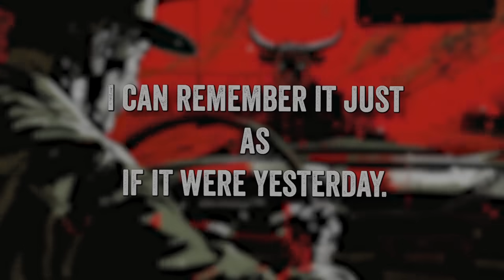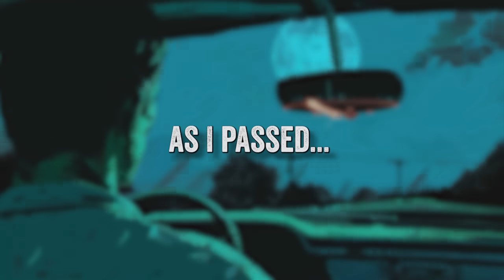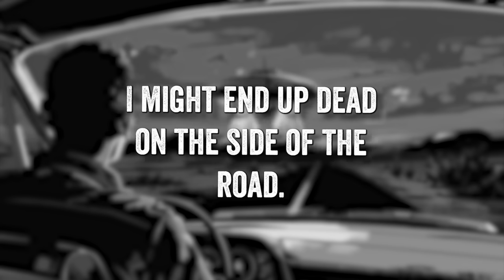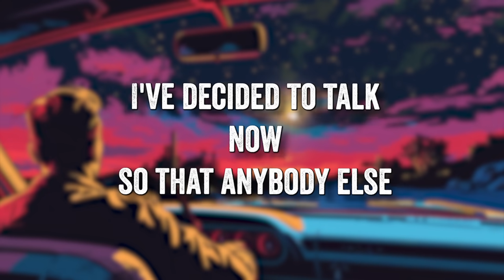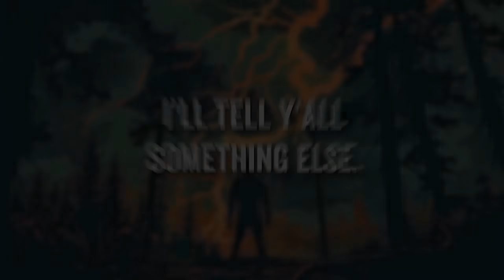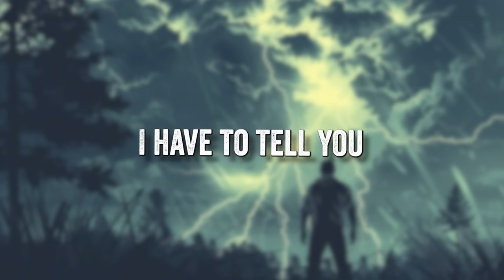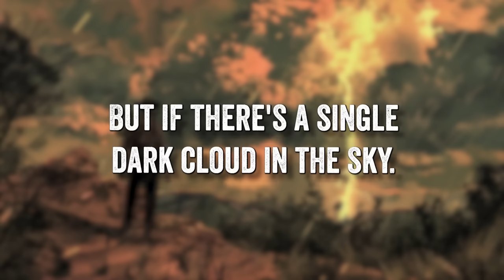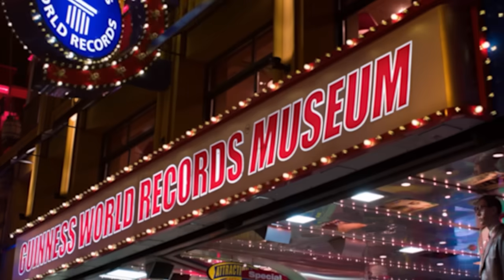7 CHILLING UNSOLVED MYSTERIES | COMPILATION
The woods have always been a place of solace for many. But beneath the canopy of trees lies a world of dark mysteries and terrifying encounters. So today, we're revisiting some of our most chilling stories about people who ventured into the wilderness and came face to face with the unknown. From rangers to surveyors, these firsthand accounts will make you think twice about what’s really lurking in the woods. These are 7 chilling unsolved mysteries.